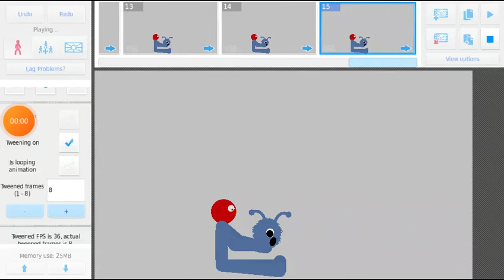poor costume man